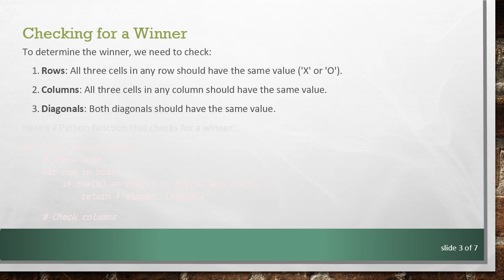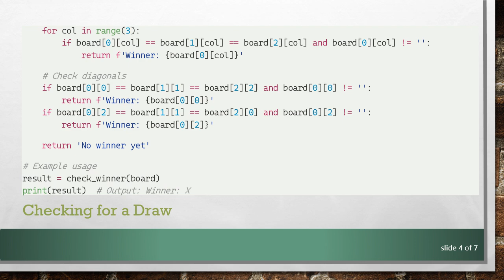Understanding How to Determine the Winner in a Noughts and Crosses (Tic-Tac-Toe) Game Using Python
Summary: Learn how to determine the winner or the state of a Noughts and Crosses (Tic-Tac-Toe) game in Python, with a step-by-step approach for intermediate and advanced users.

In this post, we'll explore how to determine the winner or current state of a Noughts and Crosses game (also known as Tic-Tac-Toe) using Python. This is a fundamental task often encountered in programming and game development. Whether you're brushing up on your Python skills or diving into game development, this guide will help you understand the core concepts and logic required.

The Board Representation

In a Noughts and Crosses game, the board is a 3x3 grid. We'll represent this grid using a 2D list in Python. Each element of the list can be one of three possible values: 'X', 'O', or an empty string '' to denote an empty cell.

Checking for a Winner

To determine the winner, we need to check:

Rows: All three cells in any row should have the same value ('X' or 'O').

Columns: All three cells in any column should have the same value.

Diagonals: Both diagonals should have the same value.

Checking for a Draw

A draw occurs when the board is full, and there is no winner. We need to check if all cells are filled and there is no winner.

Combining the Checks

We can combine the above checks to determine the overall state of the game, whether it’s a win, draw, or ongoing.

Conclusion

By breaking down the task and handling different board states, you can effectively determine the winner or status of a Noughts and Crosses game in Python. This approach teaches you important logic and flow control skills, which are essential in game development and general programming.

Hopefully, this guide has provided clarity and a solid foundation for understanding how to analyze Tic-Tac-Toe boards programmatically. Happy coding!